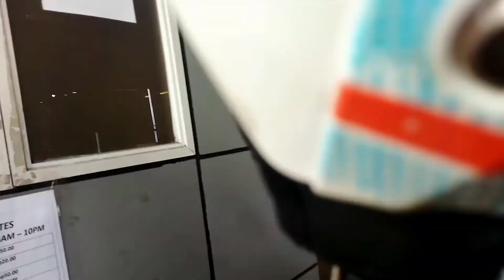AYAW GUMANA NG RADIATOR FAN/SOLUSYON/TOYOTA VIOS